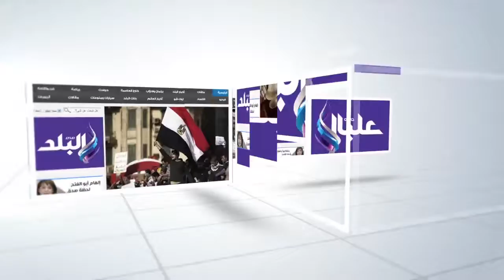صدى البلد | محافظ الفيوم يوجه بدراسة إنشاء محطة رفع لتغذية بحر الجرجبة